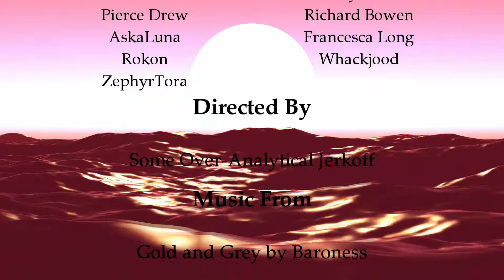Music Geekery - Once More With Feeling Review - Gold and Grey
Once more unto the breach with a previously unlistened to band